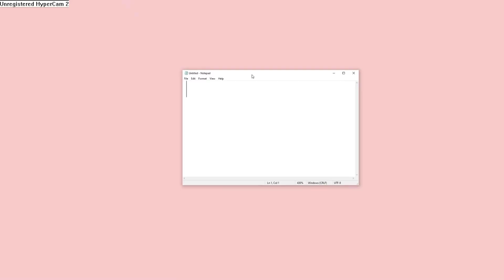E-Girls: How did we get here? + Tutorial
This video is just a bit of fun, I wanted to do a small tutorial on the E girl makeup style, But I thought while I was at it why not look a little into the history. If you're just here for the tutorial, everything will be timestamped so you can skip to that.

Products are:
Mecca life proof max 140 foundation
Mecca life proof 140 concealer
Revlon colourstay sharpline black eyeliner 01
Stila all day waterproof liquid eyeliner in white
Mecca max Fluttering Falsies hi vol
Pillow Talk Push-Up Lashes
OXX Cosmetics Sensational 20 shade eyeshadow palette
Wet n wild contour palette (mixed with setting spray for the freckles)
maybeline super stay concealer in 05
misguided lip juice in 08 get ready at mine
I wish I could tell you what the lipliner is but it's unlabeled and I got given it

Thank you very much to lilpunstr on soundcloud for allowing me to use their music in the video :)

Timestamps:
00:00 Introductions, what are E Girls?
4:21 Start Of Tutorial, Eyeshadow
7:45 Eyeliner
9:09 Contour
12:31 Lashes
14:14 Brows
14:55 Hearts
16:06 Talking about Freckles
17:11 Faux Freckles
18:31 Talking about lips
19:09 The lips
20:39 Finishing up!